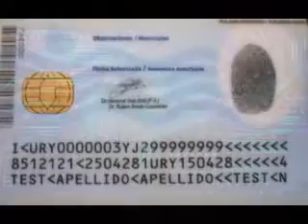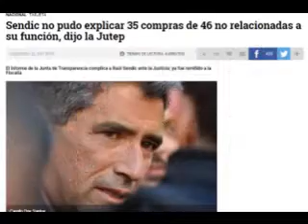La chipeada de Fernandez Mas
Tema irónico sobre la realidad política uruguaya y el negociado de los chip para perros y el control estatal del  cantautor uruguayo Ricardo Fernández Mas